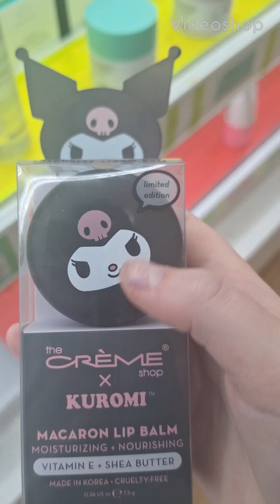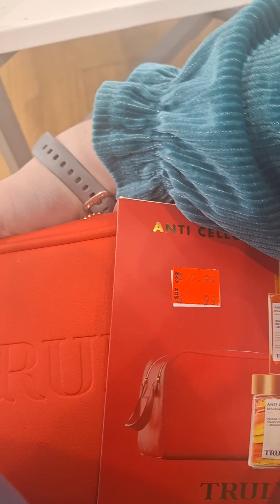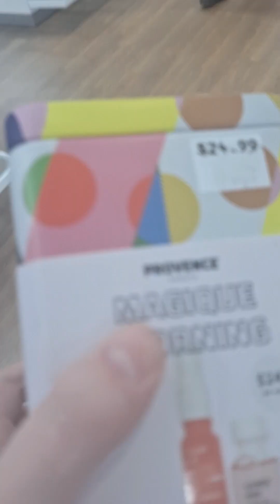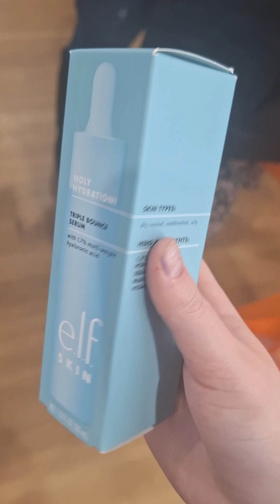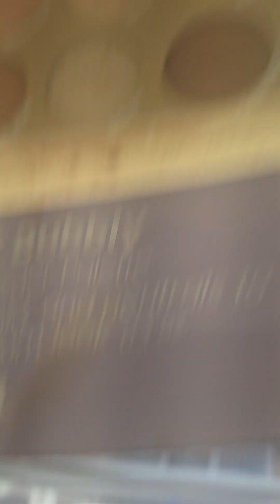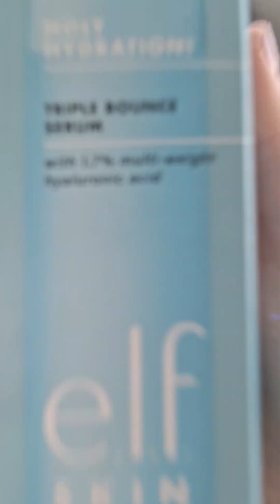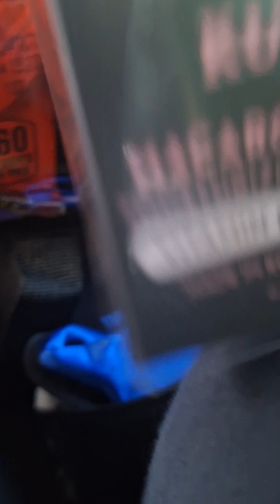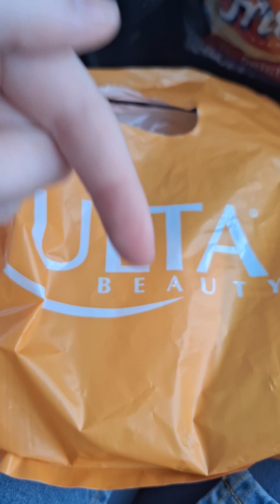SHOPING AT ULTA!!!